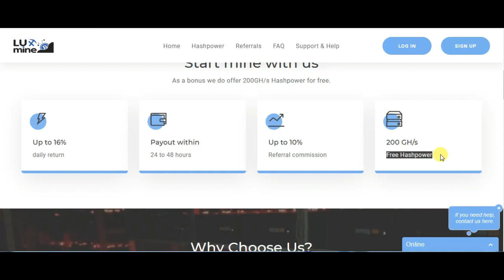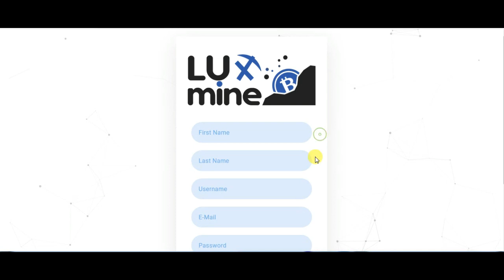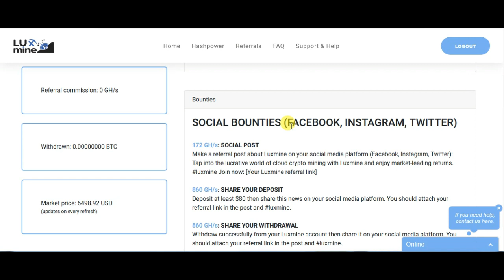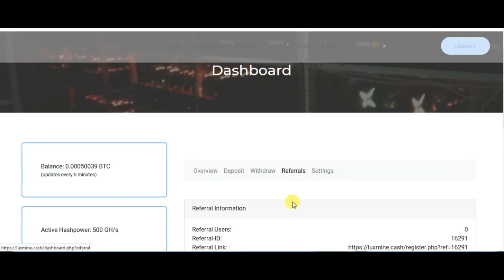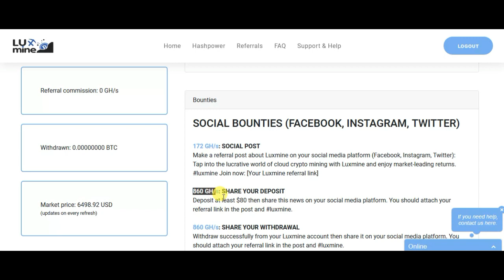SignUp 200 GH/s bitcoin minig SHARE YOUR LINK & VIDEO GET mor power